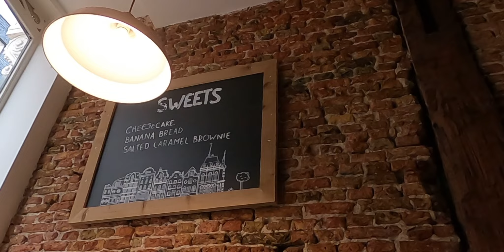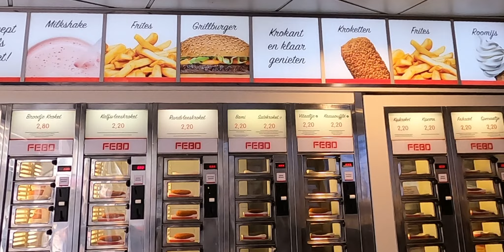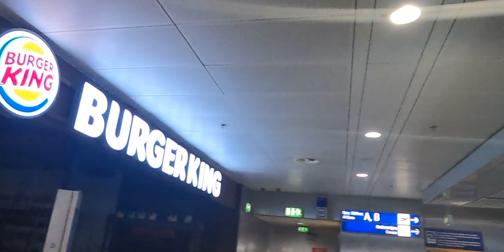12 Hour Layover | Amsterdam, Netherlands | Ep.16 | World Trip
With a flight out of Barcelona at 6am, we did not get any sleep. Once we got to Amsterdam, we had three missions. 1) Get some food 2) Go to a coffeeshop, 3) Get some sleep. But with time to spare, we even had the chance to rent some bikes!

We're Caro & Charlye.
Raised in Houston, Texas and finally embarking on our journey around the world! We'd love for you to tag along!
It's been our goal for several years to complete a lap around the globe, but due to an eventful 2020, our travels were delayed.

Or try our code CAROANDCHARLYE for a discount.

If you make it to our hometown, Houston, make sure you check out one of our vehicles on Turo